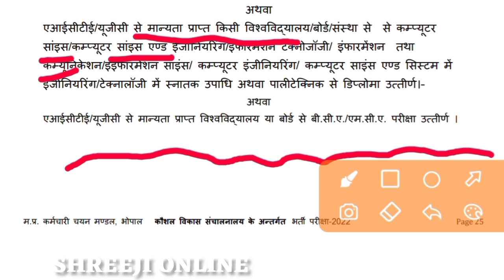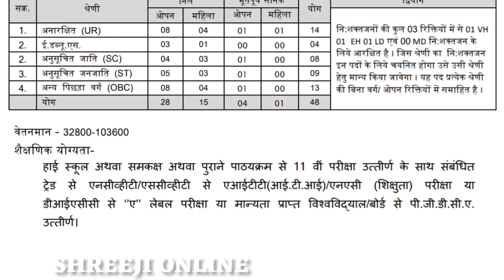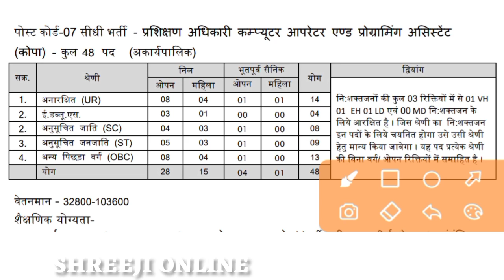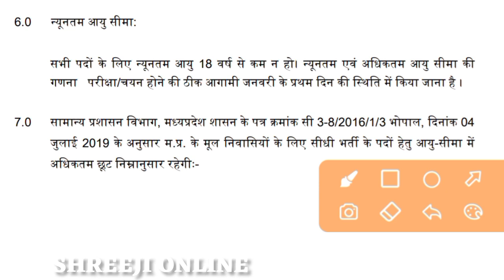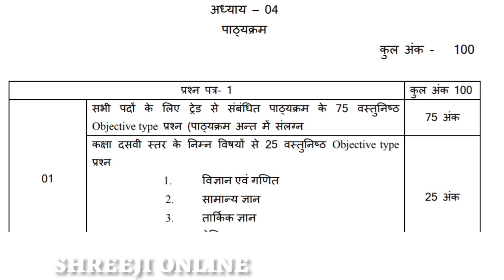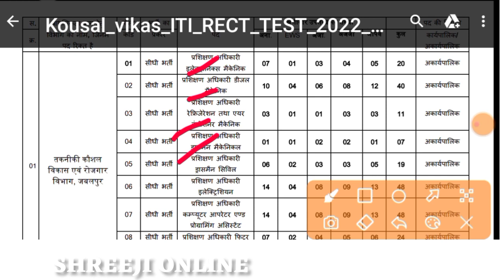Shreeji Online - Mp Vyapam New Vacancy 2022 MP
Shreeji Online - Mp Vyapam New Vacancy 2022 / MPPEB / Mp New Vacancy 2022 / Sarkari Govt Bharti 2022